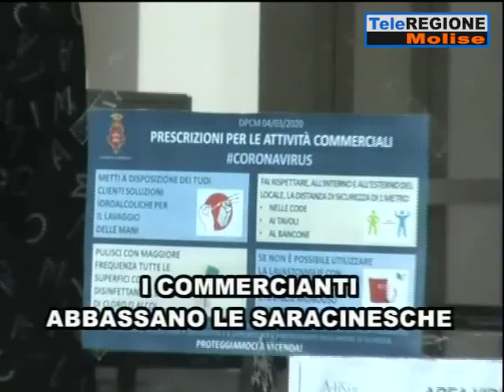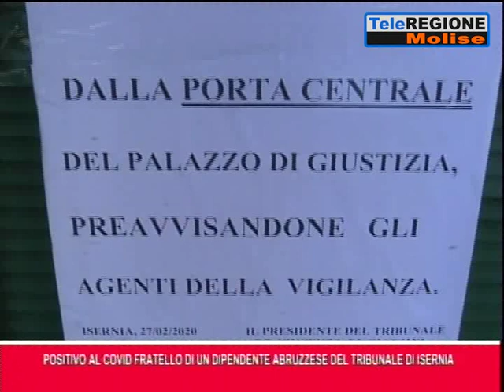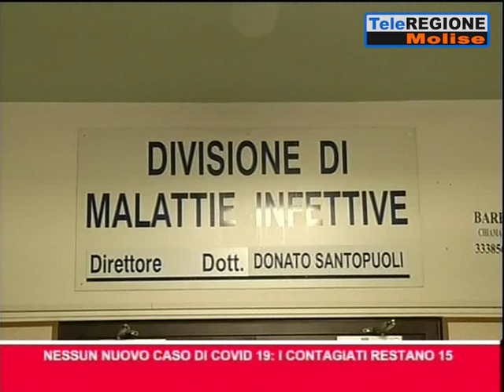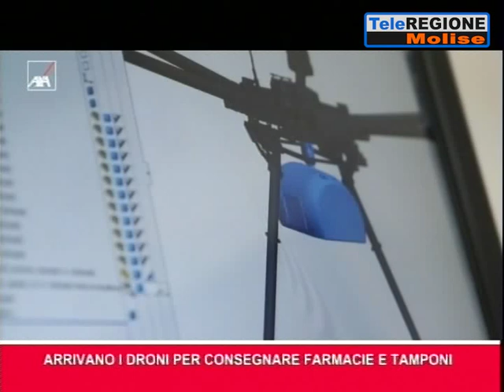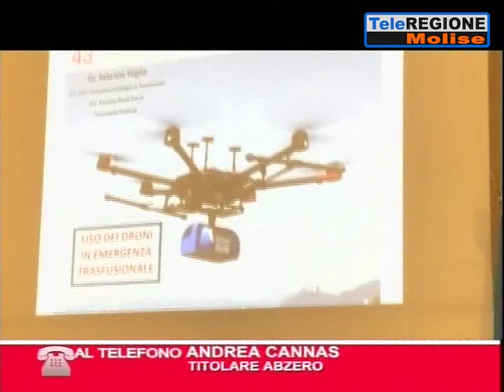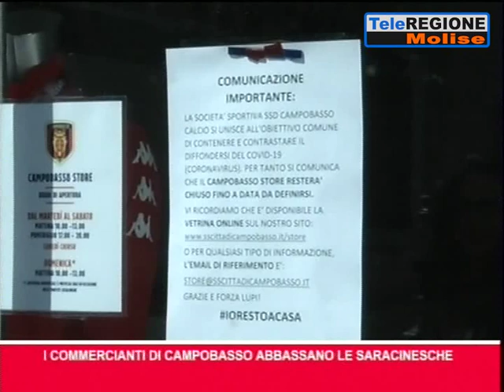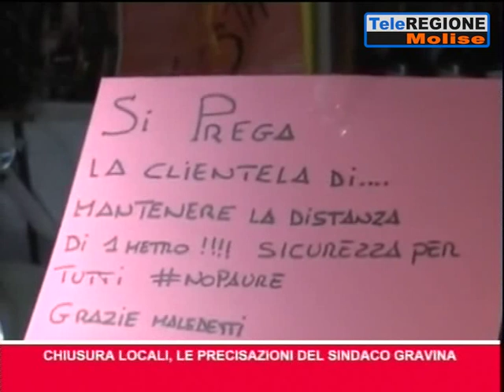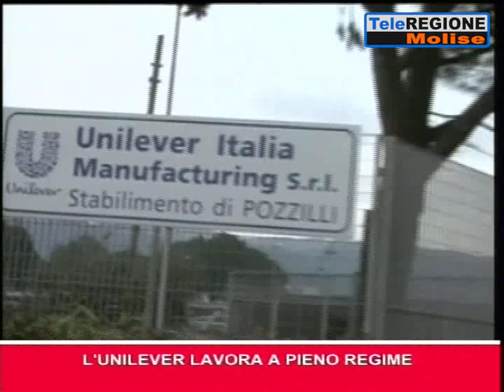Telegiornale ore 14.00 - 11/03/2020